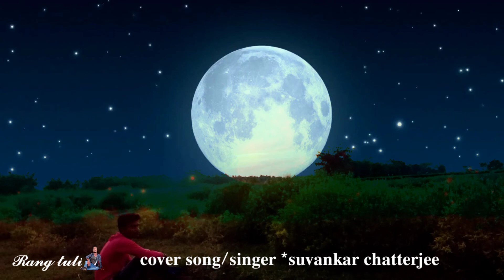𝐄𝐬𝐨 𝐞𝐢 𝐩𝐮𝐫𝐧𝐢𝐦𝐚 𝐫𝐚𝐭𝐞!𝐜𝐨𝐯𝐞𝐫 𝐯𝐢𝐝𝐞𝐨 𝐬𝐨𝐧𝐠 𝐬𝐢𝐠𝐞𝐫 𝐬𝐮𝐯𝐚𝐧𝐤𝐚𝐫 𝐜𝐡𝐚𝐭𝐭𝐞𝐫𝐣𝐞𝐞!𝐎𝐯𝐢𝐧𝐨𝐲𝐞 * 𝐒𝐮𝐝𝐢𝐩&𝐛𝐡𝐚𝐤𝐭𝐚 *𝐑𝐚𝐧𝐠 𝐭𝐮𝐥𝐢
এই ভিডিও টি সবাই কে মনোরঞ্জন করার জন্য বানানো হয়েছে  সবাই আনন্দে হাসি খুশিতে দিন ভালো করে কাটাও আর পারলে আমার চ্যানেল টি সাবস্ক্রাইব করে পাশে থাকা বেল আই কোনটি পেস করে দিন